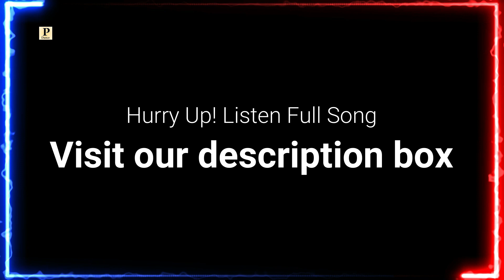CHAL JINDE MERIYE || Latest Dogri Song 2023